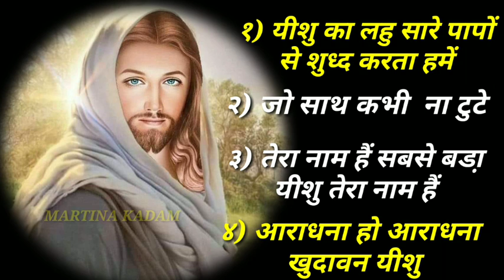यीशु का लहु सारे पापों से शुद्ध करता हमें😘 Jesus Hindi New Song2023 Album 💞 Best Jesus Christ Song